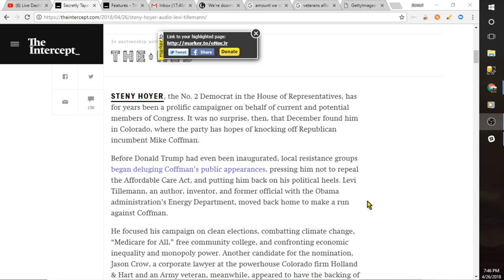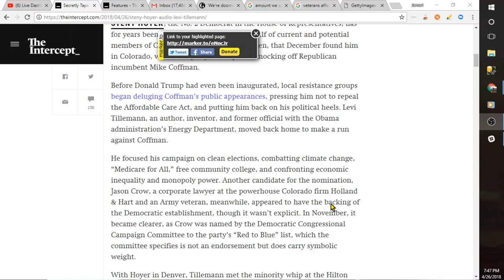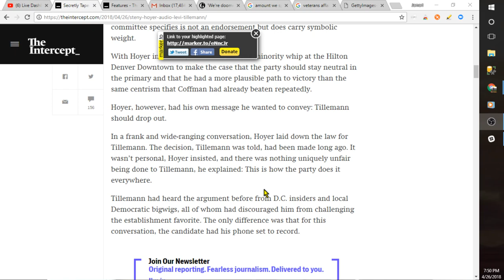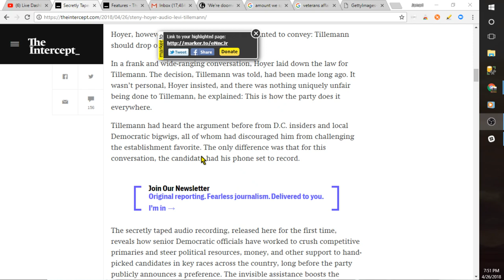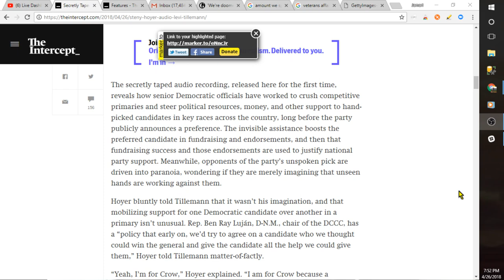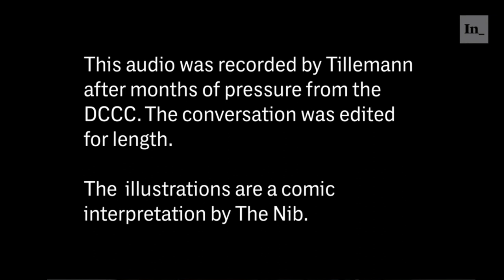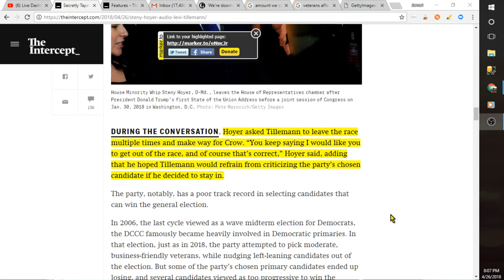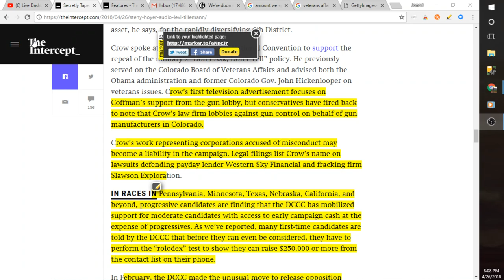BOMBSHELL! Secretly Taped Audio Reveals Top Democratic Leaders Pushing Progressives To LEAVE Race